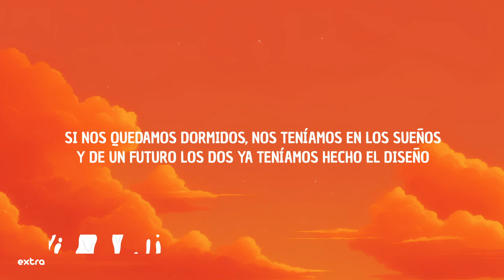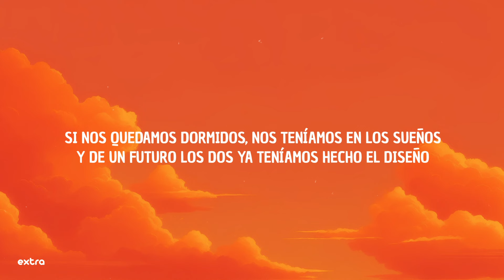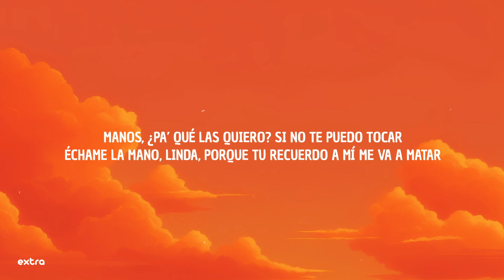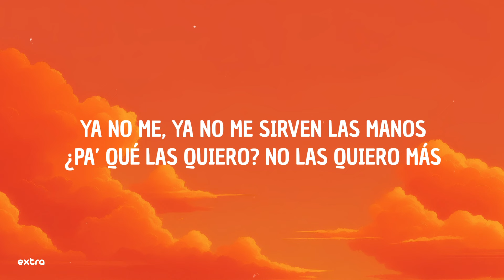Camilo, Carin Leon - Una Vida Pasada (Lyrics/Letra)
⭐️Lyrics:
[verso 1: camilo & carín león]
te veo menos de lo que quisiera, te pienso más de lo que debería
dije que ya te olvidé (dije que ya te olvidé), pero ni yo me creo esa mentira
me pasan días mirando pa'l techo, entre ilusiones tuyas me diluyo
y de todo lo que pude ser, yo decidí ser tuyo

[pre-coro: camilo]
dime por qué, si éramos uno para el otro
¿cómo piensas olvidar al amor de tu vida?

[coro: carín león & camilo]
pasamos horas hablando sin tener que dеcir nada
yo creo que estuvimos juntos еn una vida pasada
si nos quedamos dormidos, nos teníamos en los sueños
y de un futuro los dos ya teníamos hecho el diseño

[post-coro: camilo]
me quiero cortar las manos aunque me pueda morir
porque las odio, porque te dejaron ir, porque te dejaron ir

[verso 2: camilo & carín león]
y sí, me paso por tus pensamientos, aunque sea una vez al año
no dudes en abrazarme, que te extraño

[coro: camilo & carín león]
pasamos horas hablando sin tener que decir nada
y creo que estuvimos juntos en una vida pasada

[post-coro: camilo & carín león, carín león]
porque las odio
porque te dejaron ir

[puente: carín león & camilo, ambos]
manos, ¿pa' qué las quiero? si no te puedo tocar
échame la mano, linda, porque tu recuerdo a mí me va a matar
de tanto recorrerte, mis manos ya tienen memoria muscular
si no te toco me pongo loco y una noche de loquera no me va a alcanzar
si mis manos tuvieran ojos, no pararían de llorar

[outro: camilo & carín león]
ya no me, ya no me sirven las manos
¿pa' qué las quiero? no las quiero más